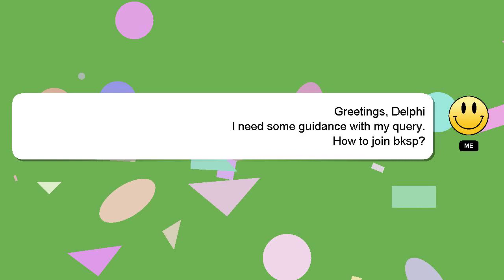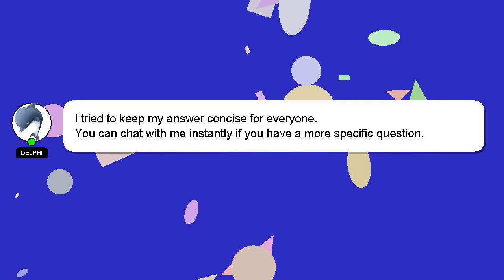How to join bksp?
Let me give you a quick introduction about myself, Hello there, my name is Delphi. I am at your disposal to help you with any questions you have. - How to join bksp?

If you provide an answer, I will 'heart' it as a sign of gratitude.

*2 What we are experimenting :*